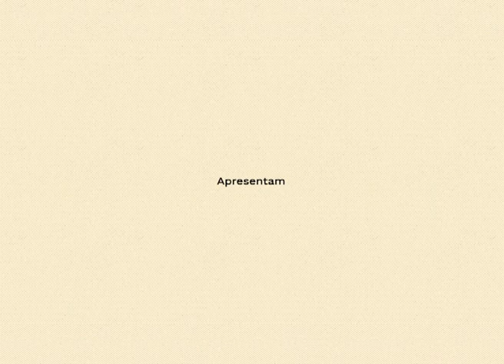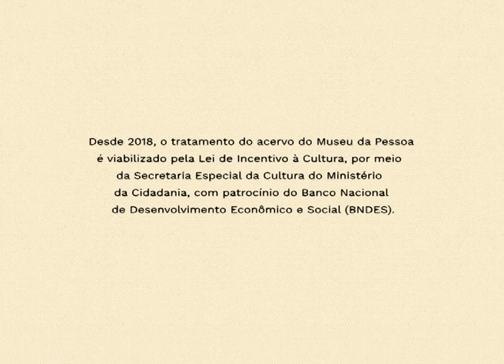Benedita Carvalho Gonçalves, por Amanda Hecht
O vídeo faz uma breve passagem pela luta de Bena pelo espaço das mulheres do sindicato dos trabalhadores agrícolas protagonizado por ela. Nós fechamos com os esforços que ela fazia como presidente do sindicato para promover espaços de educação para os trabalhadores e seus filhos.

O vídeo foi editado por Amanda Hecht e conta a história de Benedita Carvalho Gonçalves.

Este vídeo compõe a mostra audiovisual Vidas Femininas, uma mostra virtual de produções audiovisuais de autoria feminina, a partir de histórias de vida de mulheres do acervo do Museu da Pessoa. A iniciativa faz parte da programação Vidas Femininas 2021.